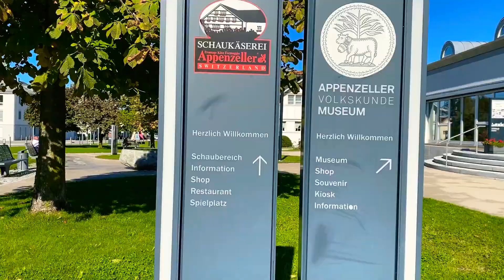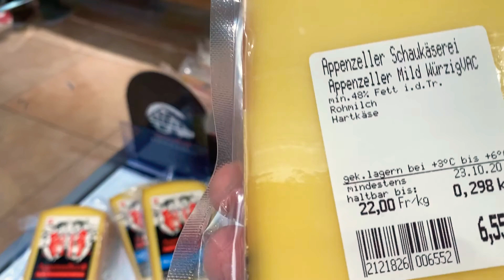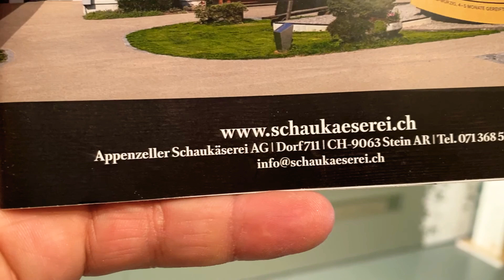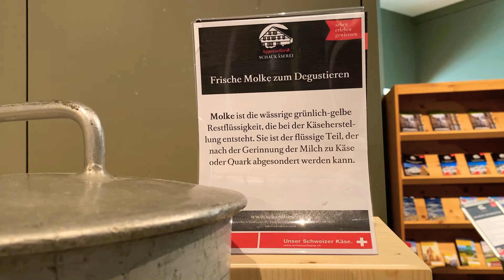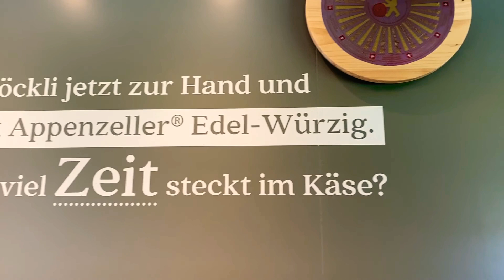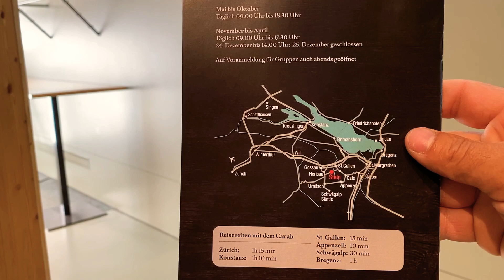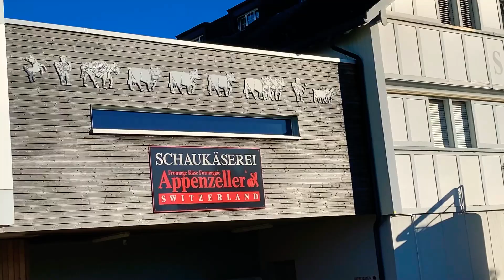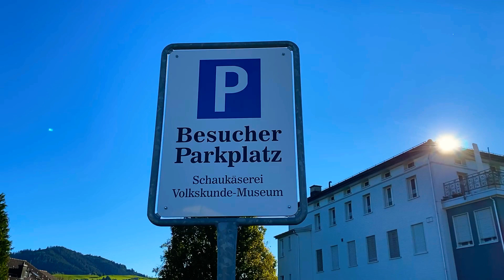Appenzeller Schaukäserei-Den Geheimnis Auf Der Spur!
APPENZELLER SCHAUKÄSEREI STEIN - UMA EXCURSÃO FAMILIAR NA APPENZELLERLAND
   Postado por Muriel |  12 de março de 2019 |  Passeios de ônibus pós, internos |  0
   No final de 2017, a área de exposição totalmente redesenhada da leiteria Appenzell em Stein foi reaberta.  Em nenhum outro lugar você chegará tão perto do segredo do delicioso queijo Appenzeller quanto aqui.  O novo passeio foi desenhado para ser interativo e, graças a “Chäsli Jakob”, é absolutamente adequado para famílias.  O rato diverte as crianças com uma história falada e fornece informações sobre a produção de queijo.  O parque infantil com o enorme queijo Appenzeller, que acaba por ser um escorrega rápido, também faz o coração das crianças bater mais rápido.

   Excursão em família St. Gallen Appenzel, a loja de queijos em Stein
   Tour PostBus: A feira de laticínios, um destino em Appenzellerland
   A leiteria Appenzell em Stein pode ser alcançada por meio de ônibus em apenas 17 minutos de St. Gallen ou Herisau.  Uma viagem Postbus não é apenas uma experiência para seus filhos.  Os visitantes estrangeiros também ficarão maravilhados.  As tradições suíças “PostBus” e “Cheese” juntas, por assim dizer.

✅ APPENZELLER SCHAUKÄSEREI STEIN - EIN FAMILIENAUSFLUG IN APPENZELLERLAND
    Gepostet von Muriel |  12. März 2019 |  Post, interne Bustouren |  0
    Ende 2017 wurde der komplett neu gestaltete Ausstellungsbereich der Molkerei Appenzell in Stein wiedereröffnet.  Nirgendwo sonst kommen Sie dem Geheimnis des köstlichen Appenzeller Käses so nahe wie hier.  Die neue Tour wurde interaktiv gestaltet und ist dank „Chäsli Jakob“ absolut für Familien geeignet.  Die Maus unterhält Kinder mit einer gesprochenen Geschichte und informiert über die Käseproduktion.  Der Spielplatz mit dem riesigen Appenzeller-Käse, der sich als schnelle Rutsche herausstellt, lässt auch Kinderherzen höher schlagen.

    Familientour durch St. Gallen Appenzel, den Käsegeschäft in Stein
    Tour PostBus: Die Milchmesse, ein Ziel im Appenzellerland
    Die Molkerei Appenzell in Stein erreichen Sie mit dem Bus in nur 17 Minuten von St. Gallen oder Herisau.  Eine Postbus-Reise ist nicht nur ein Erlebnis für Ihre Kinder.  Auch ausländische Besucher werden begeistert sein.  Die Schweizer Traditionen „PostBus“ und „Käse“ sozusagen zusammen.

Eu quero esclarecer uma coisa eu falei no vídeo se Stein pertencia a Herisau ,Stein pertence a Appenzeller Ausserrhoden Herisau esta fábrica 🏭 de Queijo 🧀 é a melhor na Suíça 🇨🇭 nestas máquinas leva muitas quantidades de leite 🥛 nos tanques e tem umas caixinhas com tamperos que se vê no verão nesta fábrica 🏭 não se vê os homens a trabalhar o queijo 🧀 dentro do armazém onde o queijo seca e que depois é vendido nos comércios /Stein é uma pequena Vila que pertence ao cantão de Appenzell Ausserrhoden Herisau .